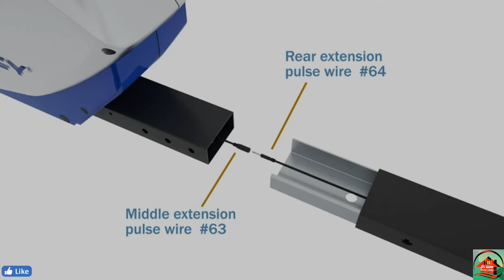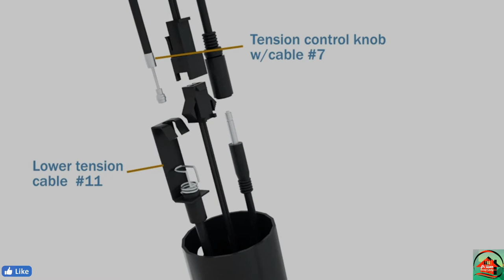🏘️💒 Amazing Smart Home Gadgets, Smart Home Gadgets On Amazon. "Gr liton Home Gadgets"